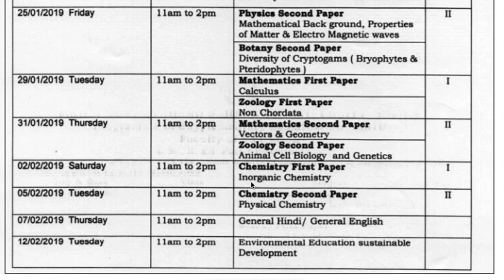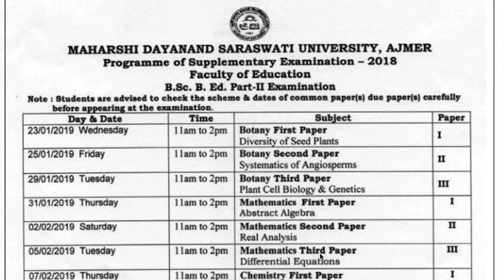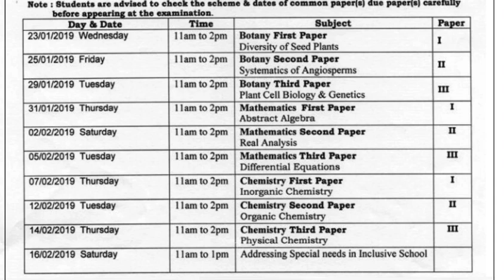MDSU BSc Time Table 2019, MDSU BSc टाइम टेबल 2019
MDSU BSc Time Table 2019, MDSU BSc Date Sheet 2019, MDSU University BSc Exam Schedule 2019, MDSU University BSc Exam Scheme 2019, MDSU BSc Exam Date 2019 1st/ 2nd/ 3rd Year, MDSU
 BSc Exam Dates  Sheet 2019, MDSU University BSc Time Table 2019, MDSU Time Table 2019, MDSU Date Sheet 2019, MDS University Time Table 2019, महर्षि दयानंद सरस्वती BSc टाइम टेबल 2019, MDSU BSc टाइम टेबल 2019